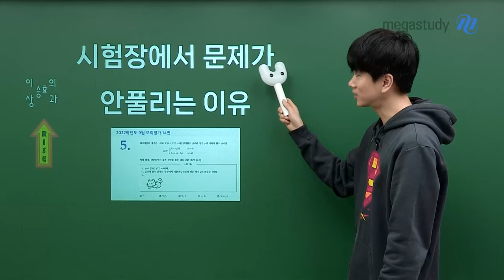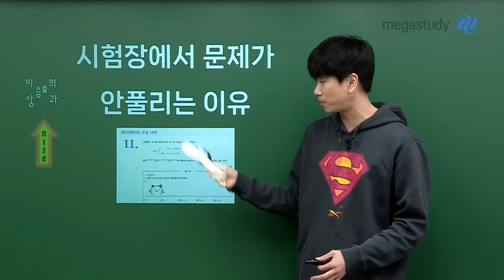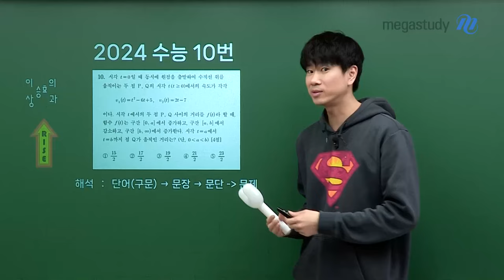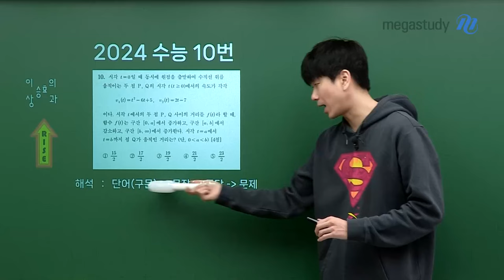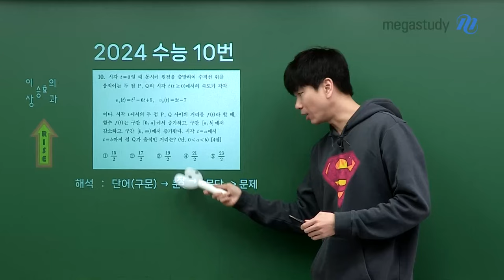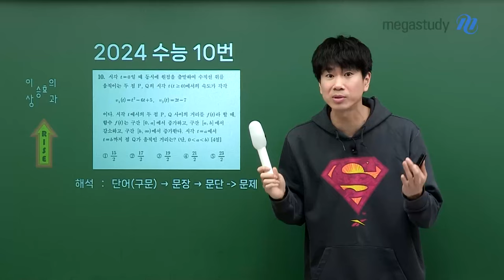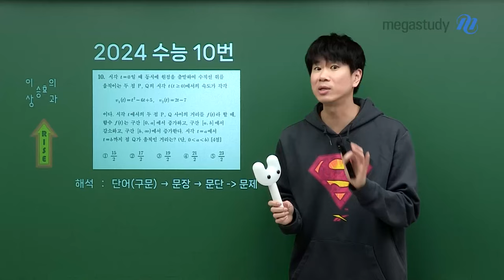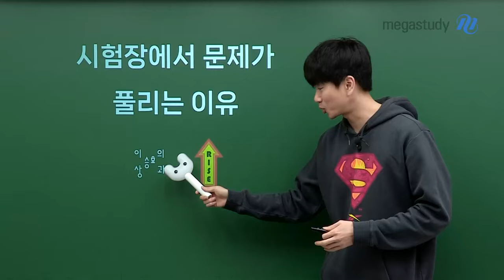[메가스터디] 수학 이승효쌤 - [3.5] 고양이 때문에 환불하지 마세요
여러분이 시험장에서 문제가 안 풀리는 이유를 알려드릴게요

우리는 체계적으로 공부하면서 단계적으로 성적을 올려야 합니다

3~5월까지 3.5를 확실하게 공부해 봅시다
이승효 선생님이 컴팩트하게 끝내줄게요!